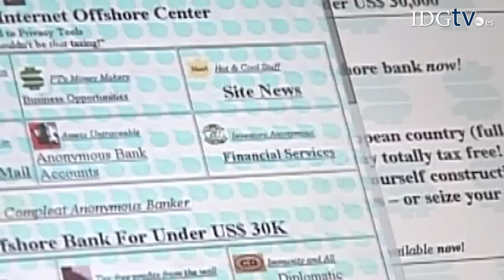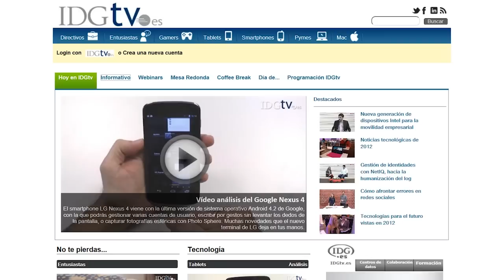¿Tienen las pymes españolas preparada su seguridad informática?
Datos recientes del Instituto Nacional de Tecnologías de la Comunicación, INTECO, apuntan a un alto nivel de implantación de herramientas de seguridad básicas en las pymes españolas, siendo el antivirus y el firewall las más desplegadas, si bien aún queda recorrido para otras medidas.